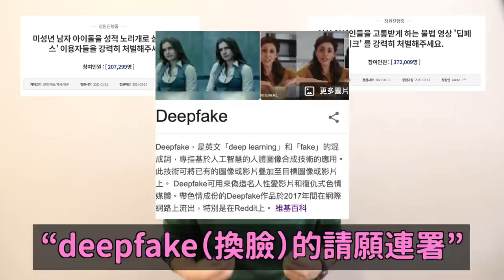準備丈夫的內衣襪子？非常傻眼的首爾孕婦指引../男男愛豆cp演變成男女對立？｜DenQ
nonoka💗